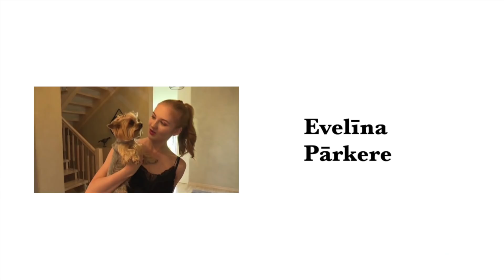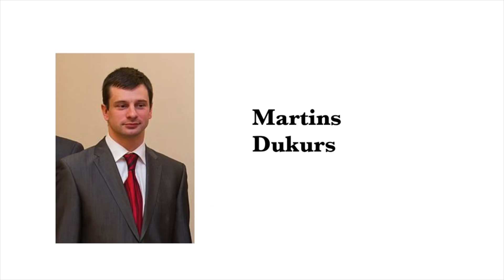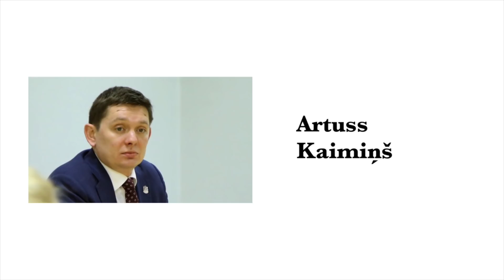LATVIEŠU SLAVENĪBU CHALLENGE | Baiba un Gustavs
Austrālietis Jack cenšās uzminēt, ar ko nodarbojās Nils Ušakovs, Andris Kivičs, Martins Dukurs, Dagmāra Legante, Regīna Devīte, Evelīna Parkere u.c!

Vai redzēji, kā Jack vērtē latviešu saldumus?!